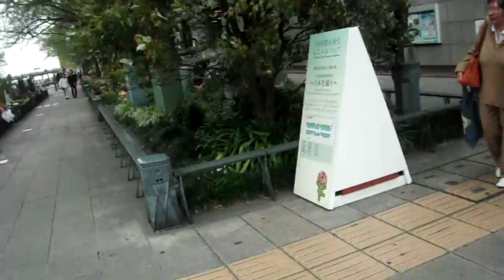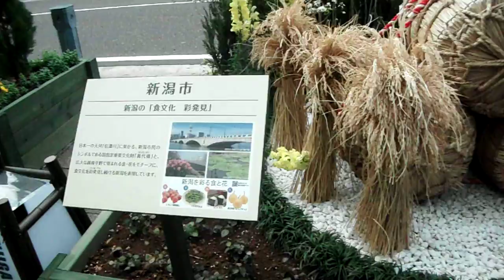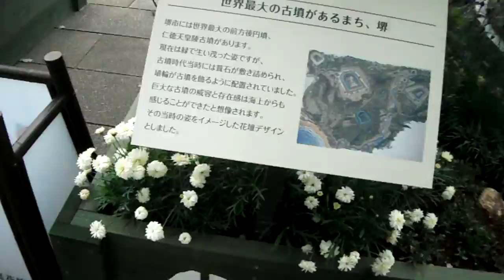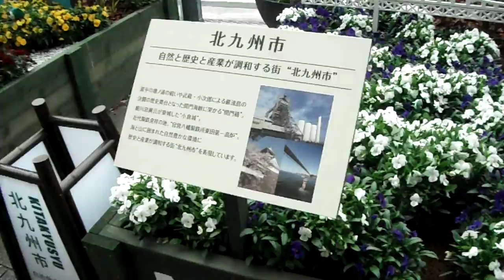DSCF7083全国都市緑化よこはまフェア20170415日本大通り1of2